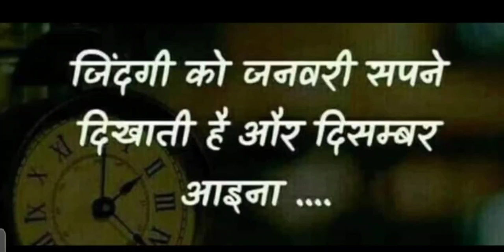जिंदगी को जनवरी सपने दिखाती है और दिसंबर आईना |motivational quotes#shorts#yrshorts